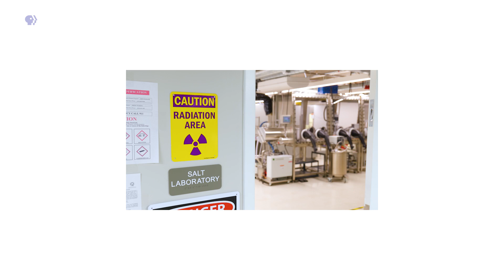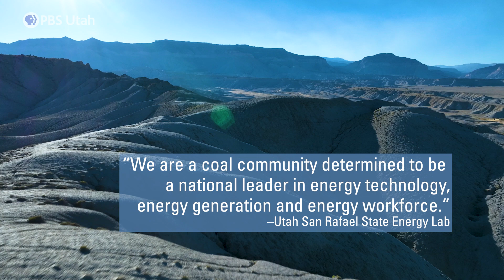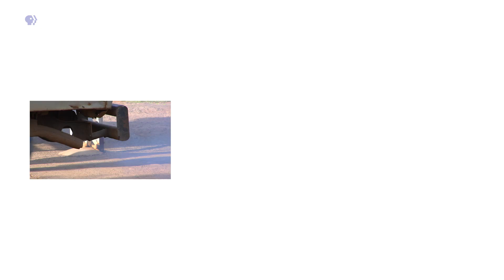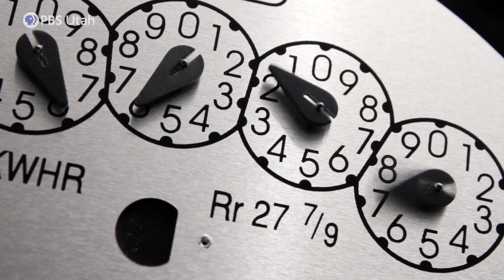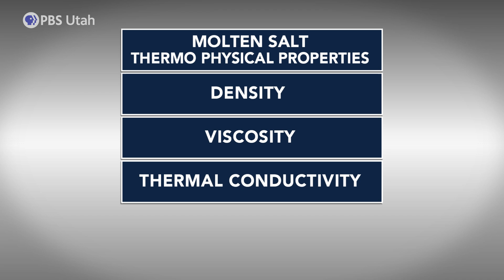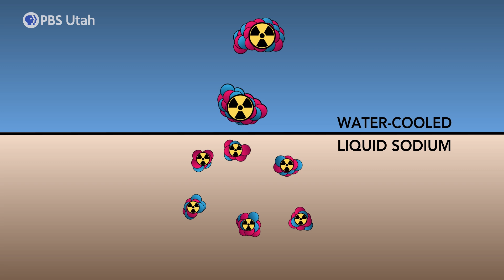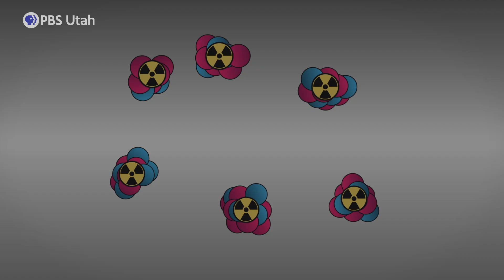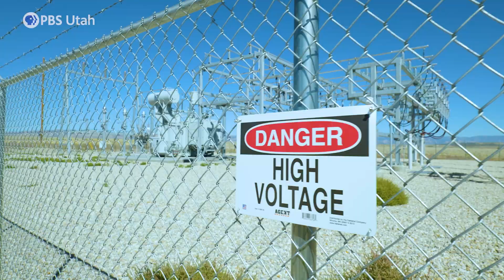Utah San Rafael State Energy Lab [FULL EPISODE: Utah's Power Pivot]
Researchers investigate alternative energy development that is economical and clean.

In Emery County, energy production and fossil-fuel extraction have been an economic base for over 100 years. With demand fossil fuels in a decline, the Utah San Rafael State Energy Lab works to find sustainable solutions, to keep Emery County a vital energy-producing hub, whether that’s renewable energy, clean coal operations, or nuclear.

This episode is part of a limited digital series from PBS Utah's Utah Insight series.